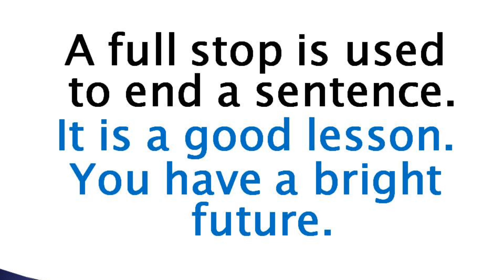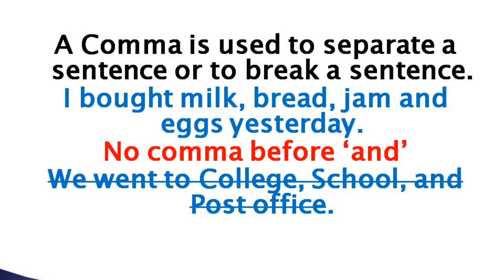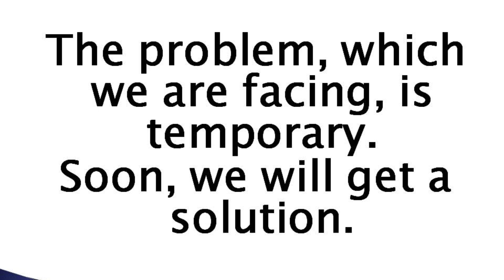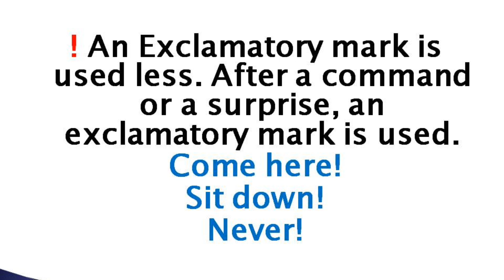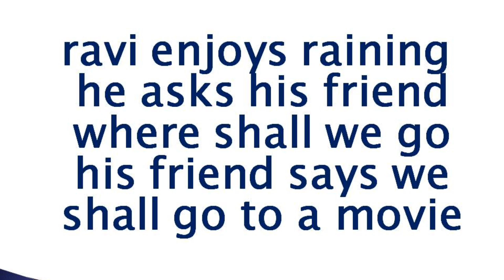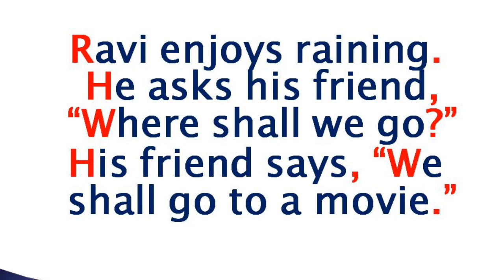Punctuation | Comma Full Stop | Spoken English in Tamil | Sen talks spoken English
1. Take a simple topic.
2. Speak about that topic.
3. Record your speech in your mobile phone.
4. Listen to your speech.
5. Again speak on the same topic.
6. Record and listen to that again.
7. For third time, Speak and record your speech on the same topic.
8. Listen to your speech.
9. Do these steps for various topics.
10.  After regular practices, you will feel the improvement in
English fluency.
11.  Ask English known persons to listen to your speech.

With Love,
Sen Talks